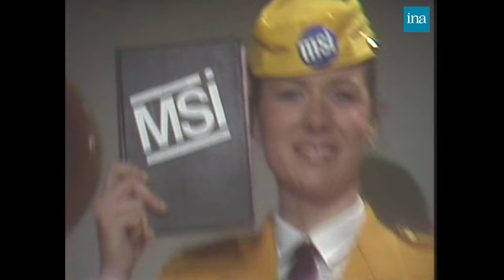😤 Comment faire quand on ne trouve plus un mot ? | Archive INA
🤯 Quand vous avez un mot sur le bout de la langue, mais qu'il ne veut pas sortir... 🤯
Merci Bernard | France 3 | 30/05/1982
Publicité pour MSI "Mot Service International", une entreprise de dépannage à domicile, 24h sur 24, qui trouve le mot qui vous manque en toutes circonstances : conversation entre amis; scène de ménage; nuit d'amour; interprétation d'une pièce de théâtre...etc.
Quand vous racontez une histoire et qu'un mot vous manque, cela peut devenir frustrant. Heureusement, MSI (Mot Service International) est là pour vous trouver le mot qui manque en toutes circonstances (conversation entre amis; scène de ménage; nuit d'amour; interprétation d'une pièce de théâtre) et 24h/24.
Avec Roland Giraud, Philippe Khorsand, Tonie Marshall, Eva Darlan, Marie-Christine Le Moal, Sophie Matalou, Djami Chêne, Ronny Coutteure, Jackie Wildau.